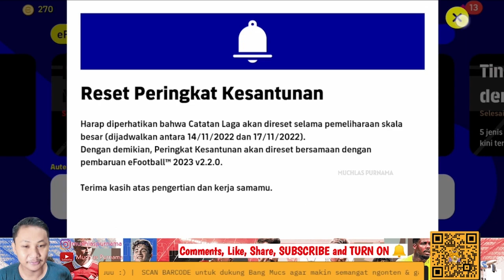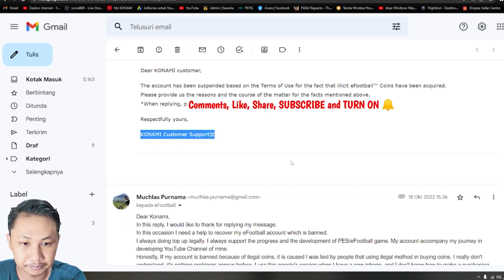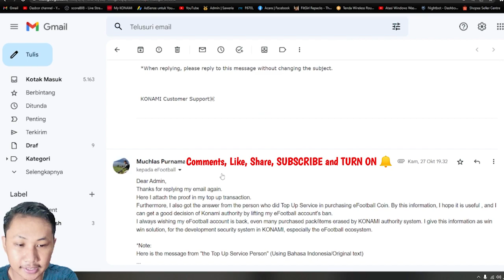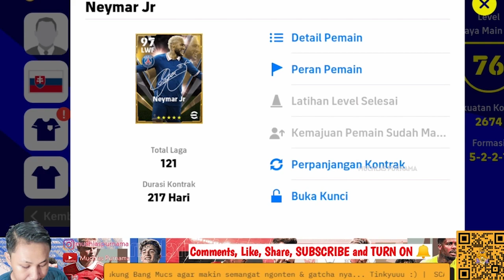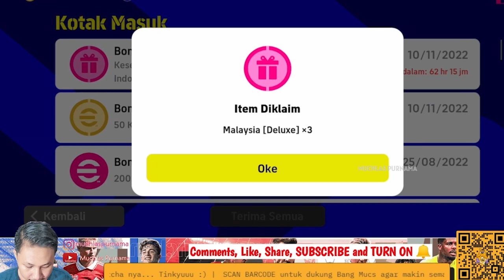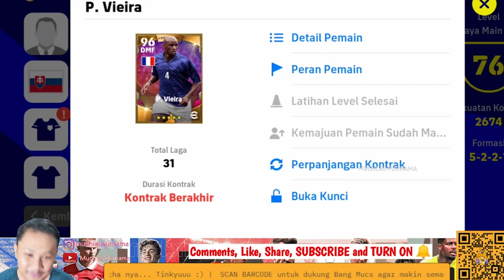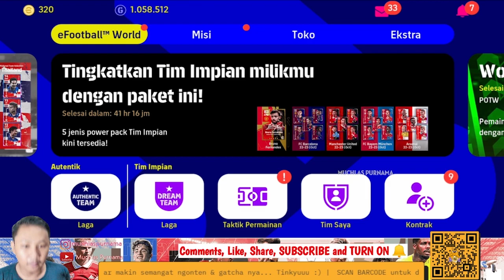YEESS AKUN UTAMA KEMBALI .... !! THANKS KONAMI